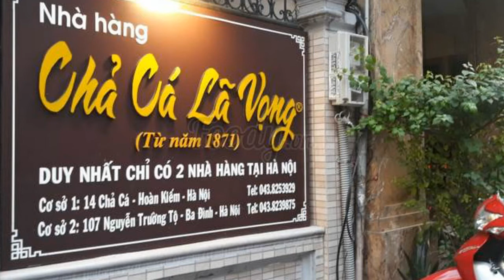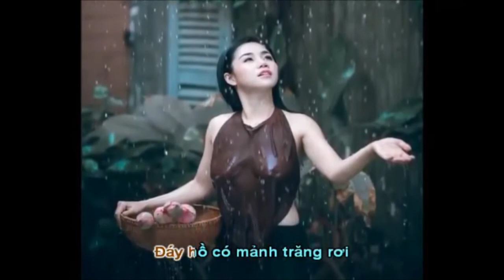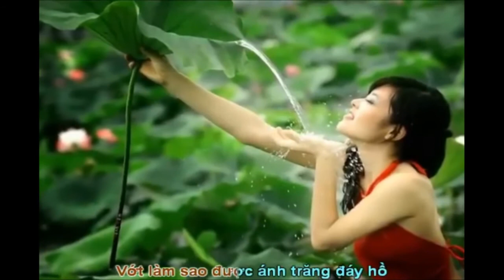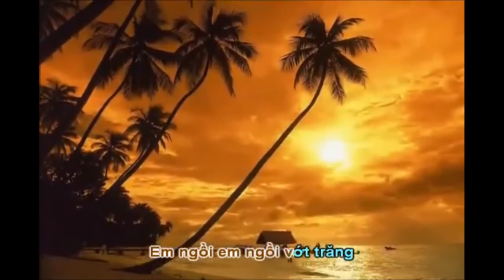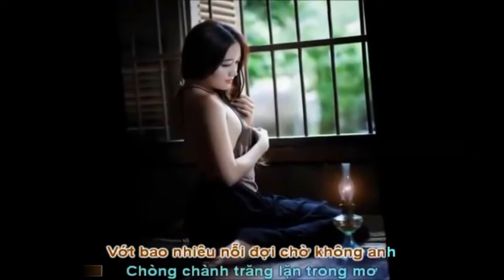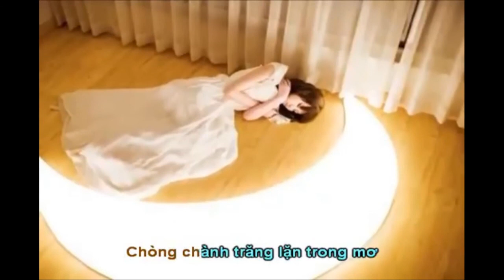CHÂN DUNG BẠN THƠ - SỐ Đặc biệt Ngô Thái